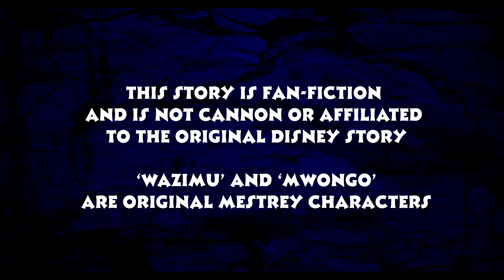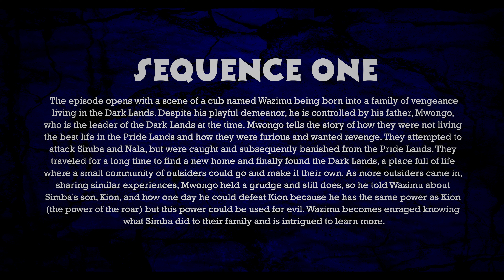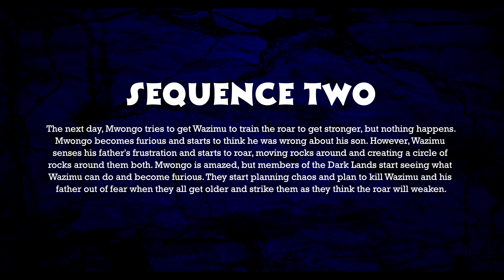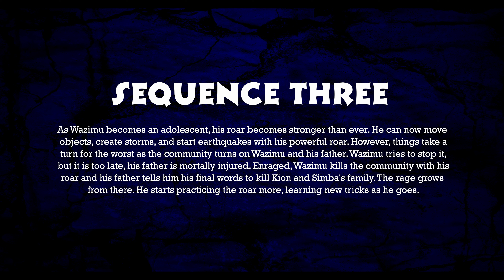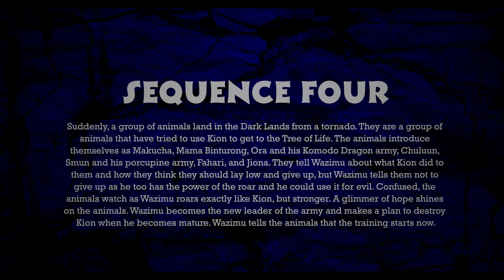Episode Two: The Assembled and the Assembly | Story Read-Through | The Lion Guard Drama King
Song: Episode 2 (from "The Lion Guard: Drama King" Soundtrack) by Joel Pantoja (Fyko Fox, The Musical Fox)

Audio Edited by: @EzFM_Films